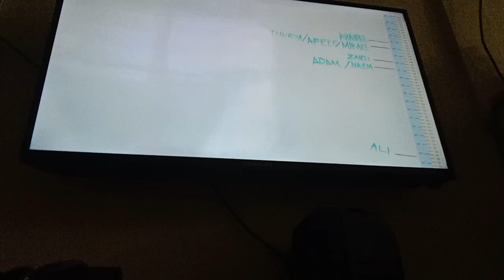Remang TV3 Intro